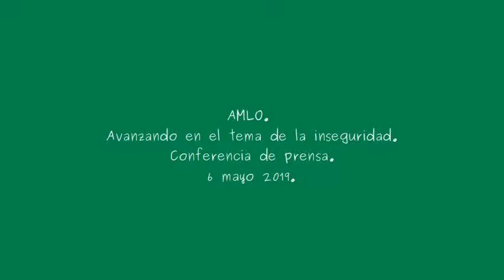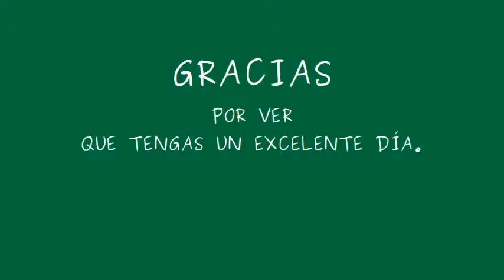Es pública la información sobre seguridad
Conferencia de presidente Manuel López Obrador. 6 mayo 2019.